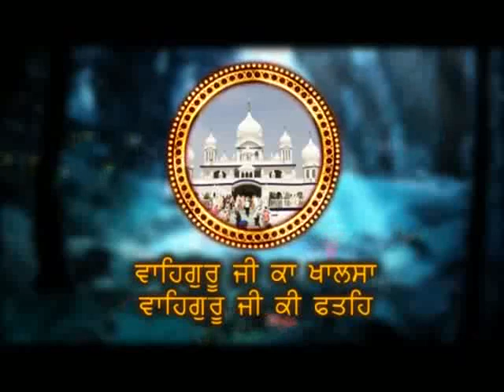ਮੰਘਿਰਿ ਮਾਹਿ ਸੋਹੰਦੀਆਂ l Manghar Maahe Sohandian l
Baba Ranjit Singh Sahib Ji Khalsa Dhadrian Wale